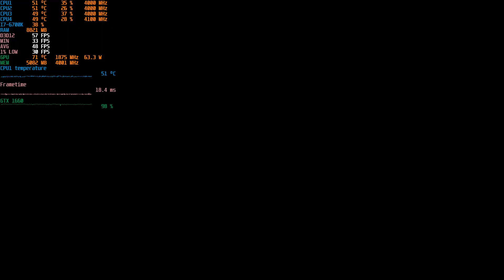Alan Wake 2 GTX 1660 and i7-6700k | 1080p (FSR) | Low Settings | Benchmark/FPS Test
GPU: NVIDIA GeForce GTX 1660
CPU: Intel(R) Core(TM) i7-6700K CPU @ 4.0 GHz
Memory: 32 GB RAM (31.81 GB RAM usable)
Operating system: Windows 11